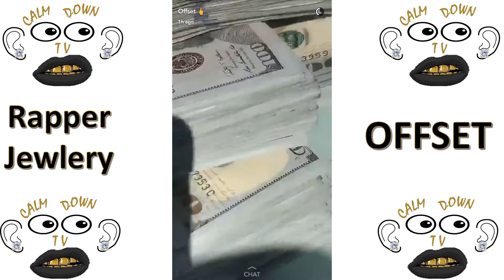RAPPER JELERY 3 0 (GUCCI MANE ,MIGOS,YO GOTTI,YOUNG DOLPH,MONEYBAGG YO)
GUCCI MANE ,MIGOS,YO GOTTI,YOUNG DOLPH,MONEYBAGG YO,FAMOUS DEX SAH BABII,SAUCE WALKA,SOSA MANN